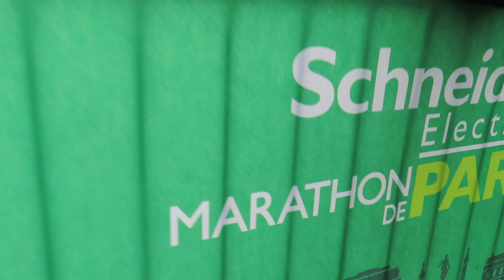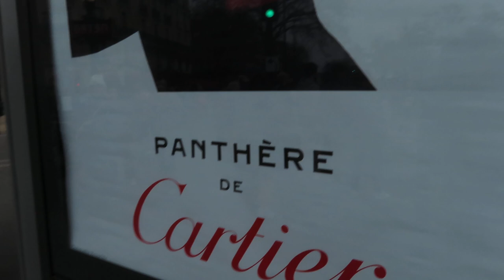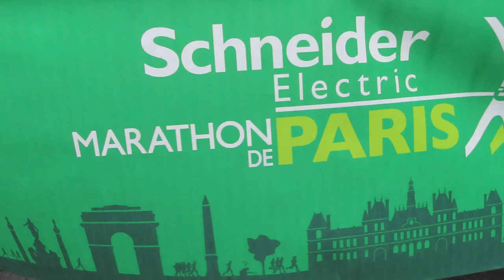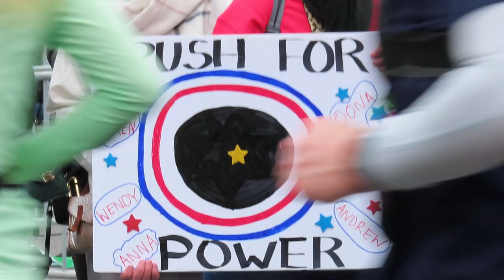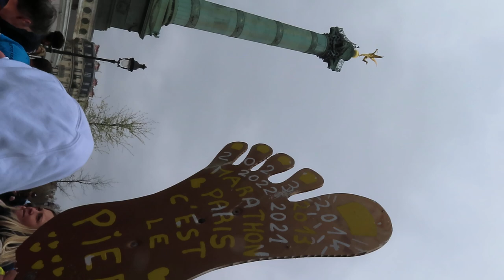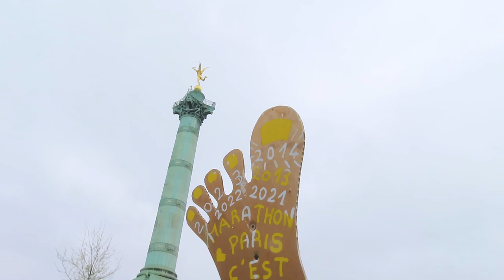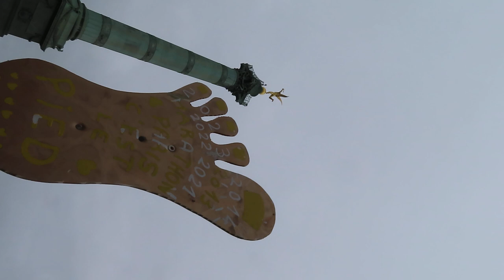Marathon Paris 2023 marathon Paris mariepanic no.3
+ Marathon de Paris 2023 à la Place de la Bastille marathondeparis dimanche 2 avril 2023 2avril 2avril2023 Sunday 2 April 2023